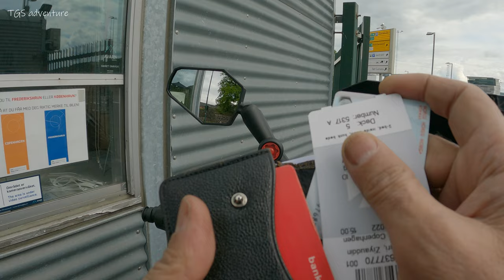Motorcycle trip 2022 across europe | Oslo to Copenhagen | Ferry DFDS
Hello Everyone :)
In this video, I am on a motorcycle trip and today is the first day on a Europe trip in 2022,  from Oslo to Copenhagen with  DFDS ferry a Danish international shipping and logistics company. It is the busiest shipping company of its kind in Northern Europe and one of the busiest in Europe. The company's name is an abbreviation of Det Forenede Dampskibs-Selskab (literally The United Steamship Company). DFDS was founded in 1866 when C.F. Tietgen merged the three biggest Danish steamship companies of that day.

Come say Hi :
Artist:
Bike, Travel, extra Insurance: Tryg insurance in Norway

5. Cardo PackTalk Bold Duo intercom

Photography and Vlogging:
Samsung NX 1:
Sony ZV1
Røde Go Mic

Moto Vlogging Gears:
📷 1. GoPro Hero Black 3+
📷 2. GoPro Hero Black 9
📷 3. Insta 360 one R
📷 4. Insta Extended Edition Selfie Stick:
📷 Sony ZV1
📷 6. YI+ 4K Action Cam
📷 7. Wunder 360 4K Spherical Action Cam
📷 8. M Sphere 360 Camera
📷 9. Ulanzi powerbank selfistick
📷 11. GPS Smart Remote Standard
📷 12. Motorcycle Mount Bundle Standard
📷 13. Insta360 ONE R Aerial Edition || For Mavic Pro

Drone: DJI Mavic Pro combo

Hard drives and Memory cards:
1. KingDian 1TB